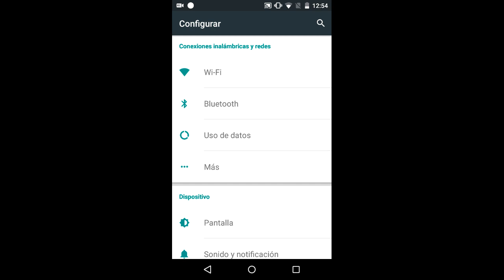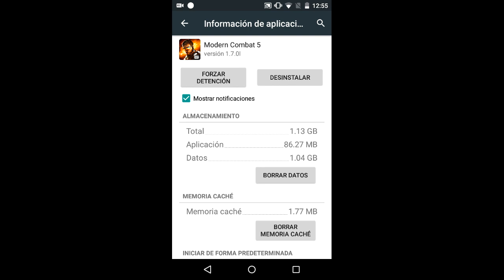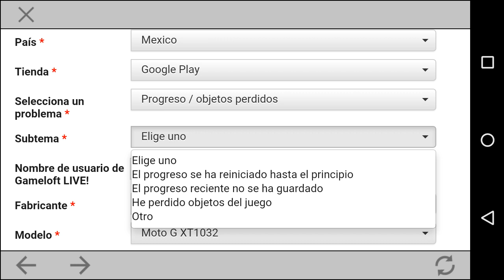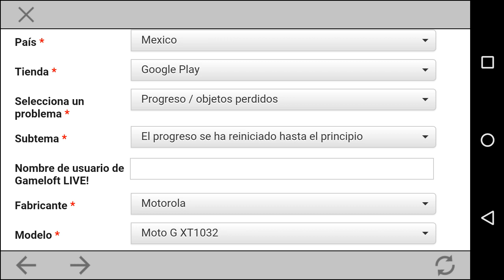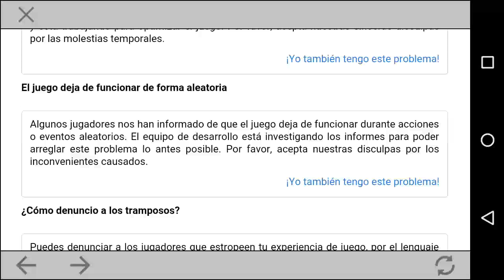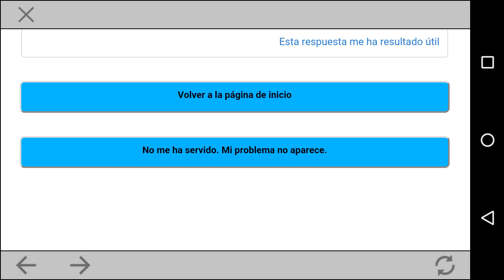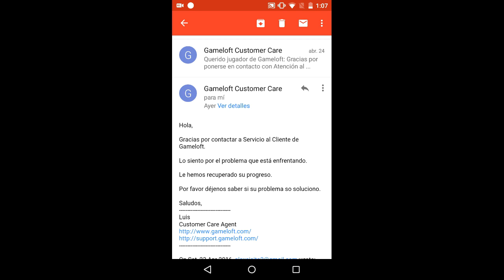Como RECUPERAR CUENTA PERDIDA Modern Combat 5: Blackout | MC5